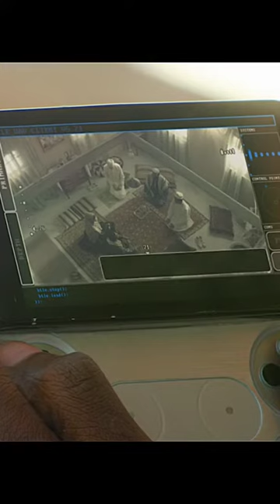part 2 FYI / Movie/